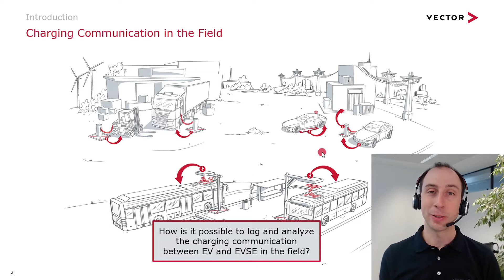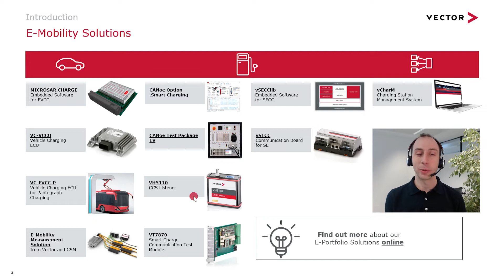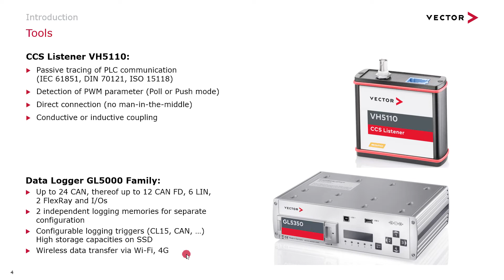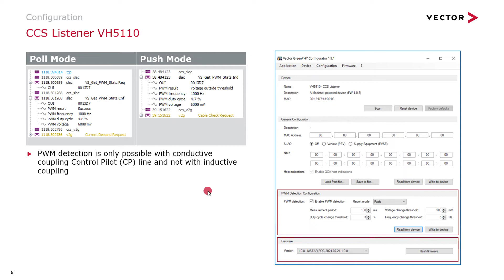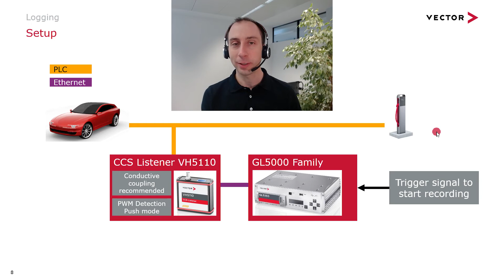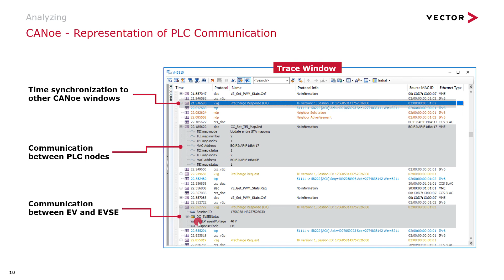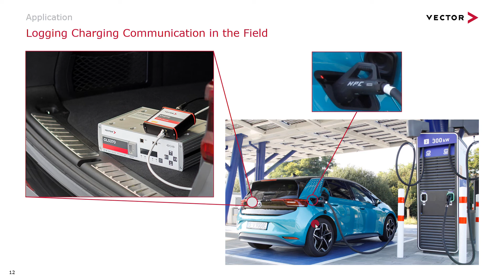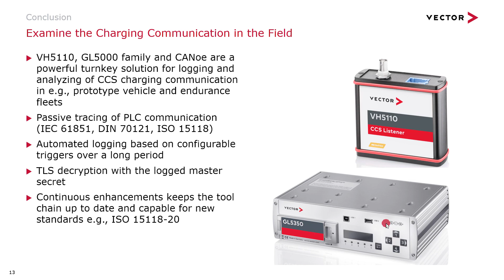Examine the Charging Communication in the Field​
Dr. Raphael Pfeil presents a powerful solution for logging and analyzing of the CCS charging communication​.

TOPICS
► Introduction of the charging communication between EV and EVSE in the field
► Overview of Vector's e-Mobility solution
►  Presentation of:
      a) CCS Listener VH5110
      b) Data Logger GL5000 Family
► Logging setup between EV and EVSE
► Analyzing the carging communication with CANoe:
     a) Representation of PWM communication
     b) Representation of PLC communication
► TLS decryption - master secret in log file
► Logging charging communication in the field